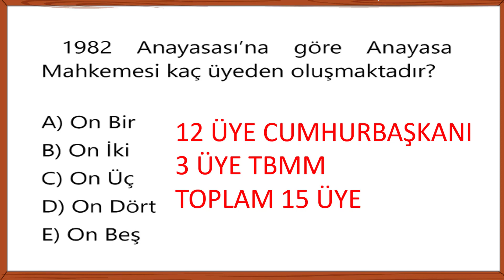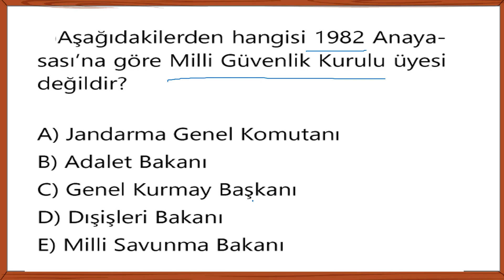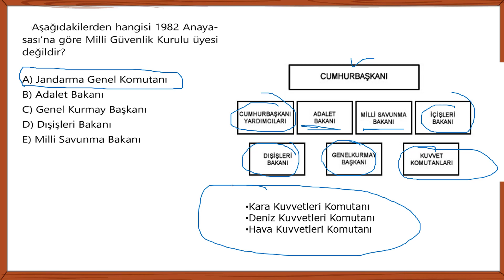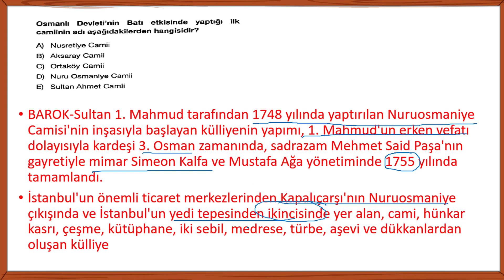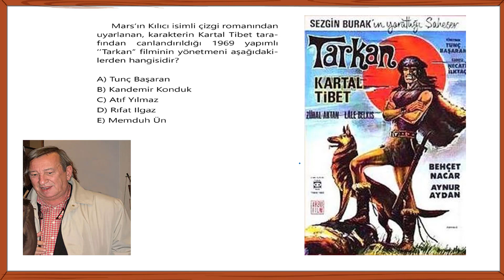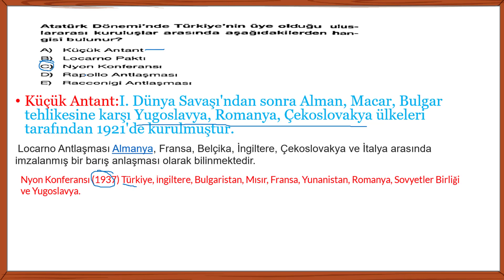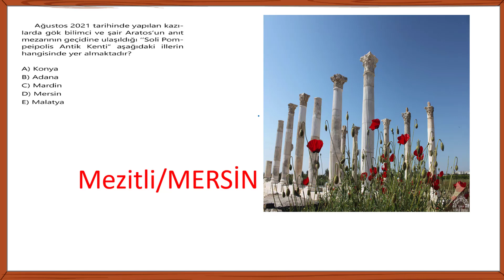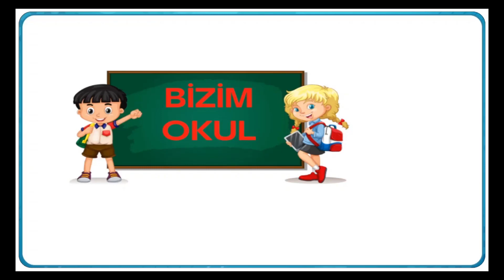KPSS GÜNCEL BİLGİLER 2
KPSS LİSE
KPSS ÖNLİSANS
KPSS LİSANS
KPSS GÜNCEL BİLGİLER SORULARI